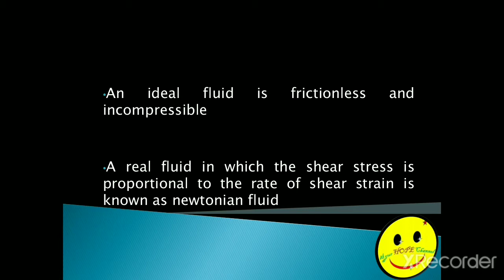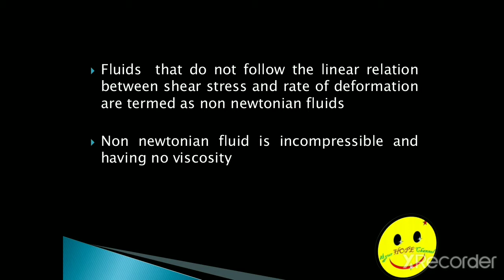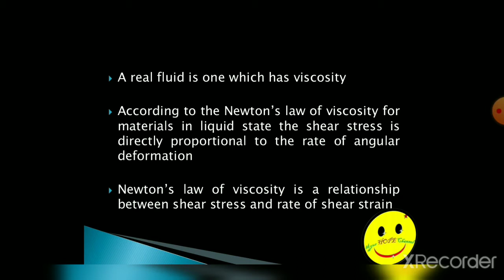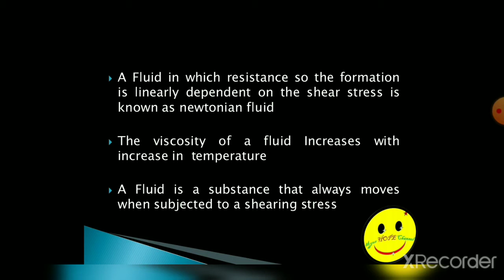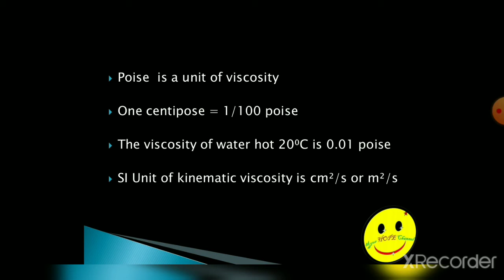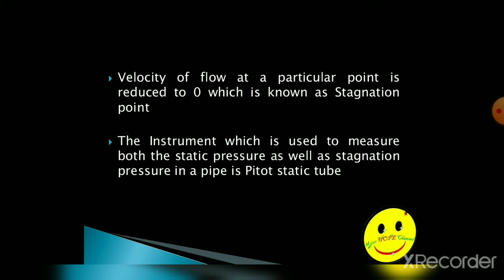Hydraulic Engineering Part 1 |TNPSC JDO/JE Civil Engineering Previous Year Important Questions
TNPSC JDO/JE Civil Engineering Previous Year Important Questions on
hydraulic engineering are discussed in this video